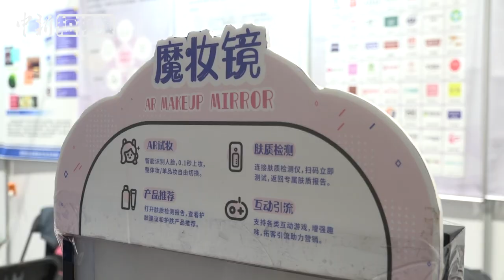AR智能镜亮相光博会 点击便可自动上妆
11月13日，为期3天的第十六届“中国光谷”国际光电子博览会暨论坛在武汉开幕。一款号称能AI测试妆容是否合适自己的智能魔妆镜亮相。
        作为科技化妆产品的魔妆镜，它包含人脸识客、 AR虚拟试妆、智能货架、智能测肤、产品推荐、 互动游戏等多个功能模块，既是技术也是产品，对于市民来说，看中哪个妆容就可以在线测试是否适合自己。